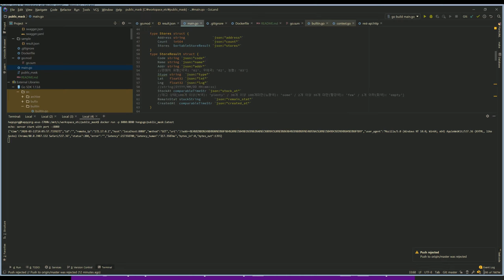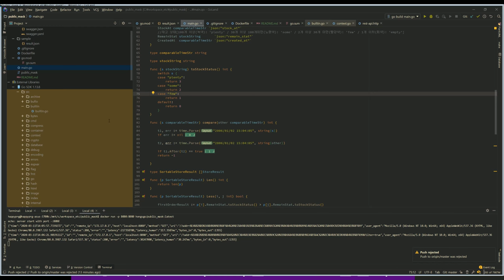특정 위치 기반 공공 마스크 재고가 많은 순, 업데이트 최신 순 정렬 + 재고 여부 필터링 API Golang Web server